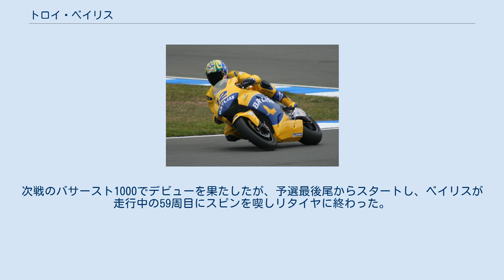トロイ・ベイリス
トロイ・ベイリス ( Troy Bayliss, 1969年3月30日 - ) は、オーストラリア・ニューサウスウェールズ州タリー出身の元オートバイレーサー。
スーパーバイク世界選手権でドゥカティのマシンを駆って3度ワールドチャンピオンを獲得した。
ロードレース世界選手権でも同じくドゥカティで勝利を記録した。
 2008年、3度目のスーパーバイク世界タイトルを獲得し、現役を引退した。
同選手権通算52勝はカール・フォガティに次ぐ歴代2位の記録である。
 幼い頃はスポーツで活躍していたが、十代になると競争への情熱は薄れ、ベイリスは塗装工見習いとして Joe Berry の元に自転車で通勤する日々を送っていた。
毎日通勤でディーラーの前を通るうちにオートバイに魅せられるようになり、カワサキ・ZXR750をローンで購入することになった。
そのマシンでレースに出場し、初戦で優勝、その後のレースでも良好な成績を収めていった。
資金面でのリスクはあったが、ベイリスはレーサーとしてオーストラリア国内のスーパースポーツ選手権に参戦することを決心した。
 1995年にスーパースポーツ選手権でシリーズ2位を獲得すると、翌年からはオーストラリアスーパーバイク選手権にステップアップ、1997年にはシリーズ3位の成績を残した。
 その1997年に、ベイリスは鮮烈な世界デビューを果たすことになった。
フィリップアイランドでおこなわれたロードレース世界選手権最終戦オーストラリアGPに、ワイルドカード枠でアリー・モレナー・レーシングからスズキ・RGV‐Γ250を駆って出場。
ファイナルラップの最終コーナーでは3位に付けていたが、スズキのマシンはライバル勢に比べてパワーが劣っていたためストレートで順位を落とすことになってしまった。
それでもベイリスは6位入賞を果たす活躍を見せた。
 この活躍が関係者の注目を集め、ベイリスは翌1998年よりGSEドゥカティチームよりブリティッシュスーパーバイク選手権に参戦することになった。
デビューシーズンは第11戦カドウェル・パークで初優勝を果たしたが、クラッシュやマシントラブルも多くタイトル争いに絡むことはできなかった。
しかし1999年にはクリス・ウォーカーを破り、2年目にして見事チャンピオンに輝いた。
 2000年シーズン、ベイリスは当初アメリカに渡りAMAスーパーバイクでドゥカティを駆って戦っていた。
しかしスーパーバイク世界選手権第2戦フィリップアイランドでカール・フォガティが重傷を負い、結果的に現役を退くことになった。
そのためベイリスはフォガティの代役・後継として、世界選手権におけるドゥカティのワークス・チーム、ドゥカティ・コルセで戦うことになった。
デビュー戦の第3戦菅生ではスタートに大失敗する等、最初の3ラウンドは満足な結果を残せなかったが、その後はシーズン2勝を挙げ、シリーズランキング6位に入る活躍を見せた。
 2年目の2001年シーズン、ベイリスは開幕からの5レース中4レースで2位を獲得、第5戦モンツァでシーズン初勝利を遂げた。
その後もベイリスは快進撃を続け、ディフェンディングチャンピオンのコーリン・エドワーズとのチャンピオン争いを制し、第12戦アッセンで見事ワールドタイトルを確定させた。
チャンピオン確定後の最終戦イモラではレース1でクラッシュして鎖骨を折ってしまった。
 ディフェンディングチャンピオンとして臨んだ2002年、ベイリスは開幕から17レース中14勝という記録的な快進撃を続けていたが、コーリン・エドワーズも多くのレースで2位に入り、ポイント差の広がりを最小限に抑えていた。
シーズン終盤にはエドワーズが9連勝という怒濤の巻き返しを見せ、ベイリスを逆転し最終戦イモラで自身2度目の世界チャンピオンを獲得した。
このイモラでのレース1では、ベイリスはトップでフィニッシュした。
しかしベネリのピーター・ゴダードがマシントラブルでコース上にオイルを撒いてしまい赤旗が振られたため、数周前時点での順位が採用されることになり、ベイリスは2位に終わってしまった。
皮肉にもこの原因となったゴダードは、オーストラリアスーパーバイク選手権のスズキチームを去る時に、後継としてベイリスを推薦したという、ベイリスにとっては恩義があるライダーだった。
 このシーズンのベイリスの敗因としては、彼のチームが生み出した不運が大きかった。
第10戦ブランズハッチでは、タイヤを暖めるために蛇行していたチームメイトのル...